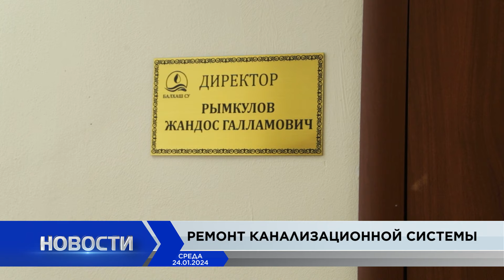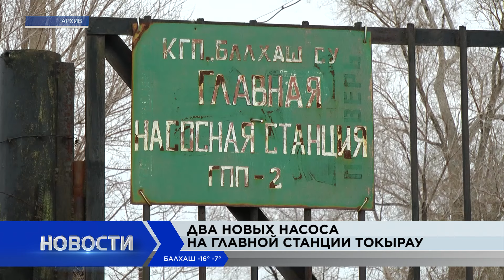Новости Балхаша 24.01.2024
Мы в интернете:

Одноклассники — ok.ru/orkenmedia